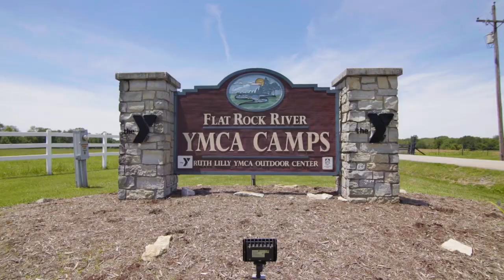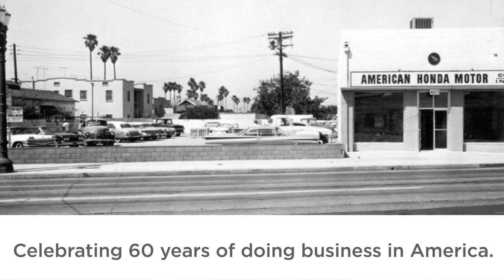Week of Service: Honda Mfg. of Indiana and YMCA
Honda Mfg. of Indiana associates volunteered with the Flat Rock River YMCA Camps in Greensburg, Indiana during Team Honda Week of Service this year. Honda also helps provide scholarships for kids to attend camp.